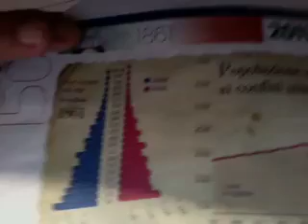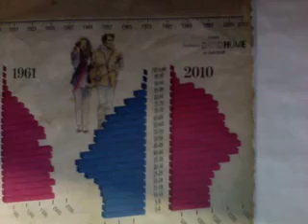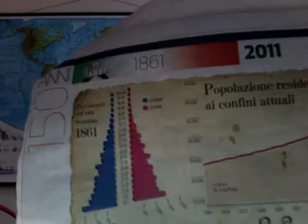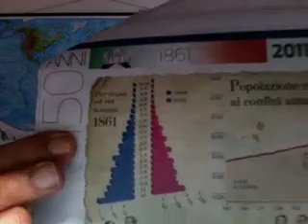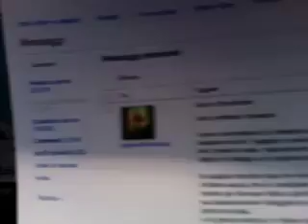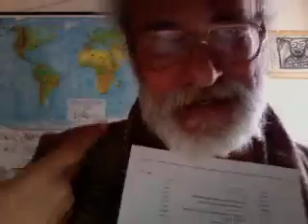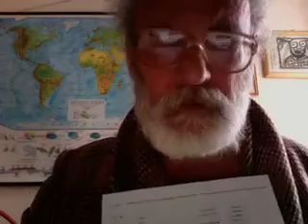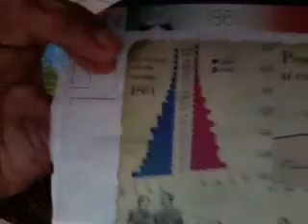ISRAELE IRAN - SILENZIO ASSORDANTE.mov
Nel contesto dei grandi rivolgimenti nel mondo arabo sunnita sorprende il silenzio assordante di Israele ed Iran - Vediamo il perché